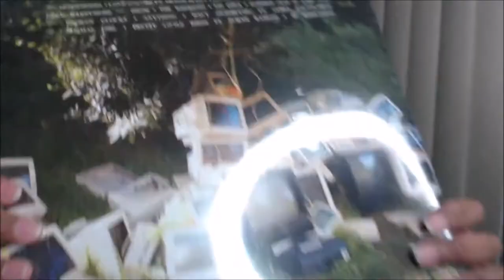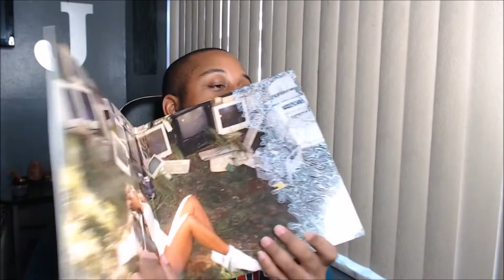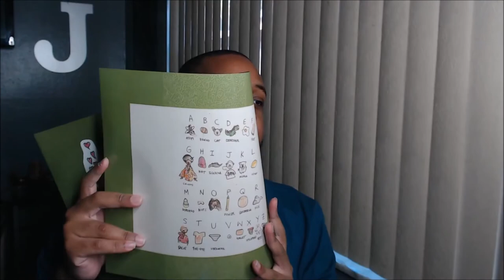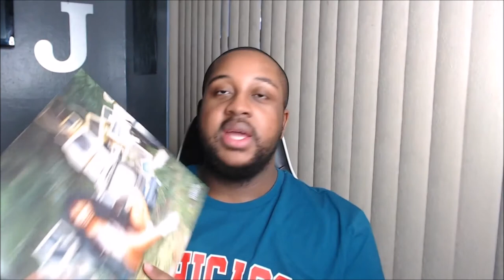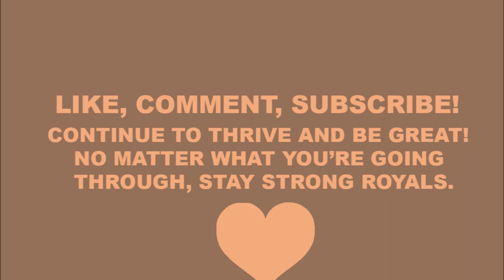Unboxing SZA - Ctrl [Exclusive Coke Bottle Clear Vinyl] | FYE